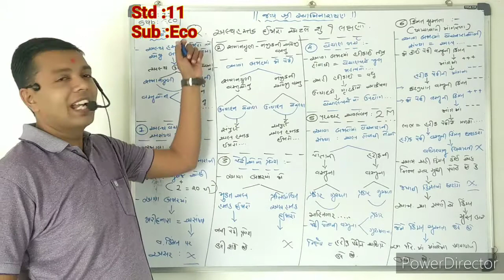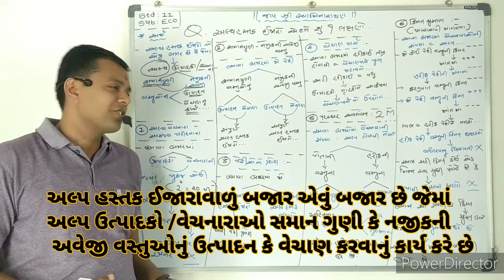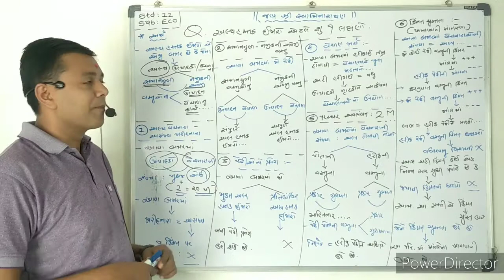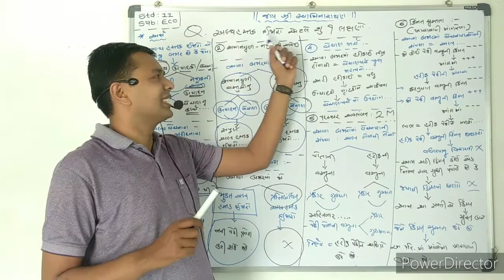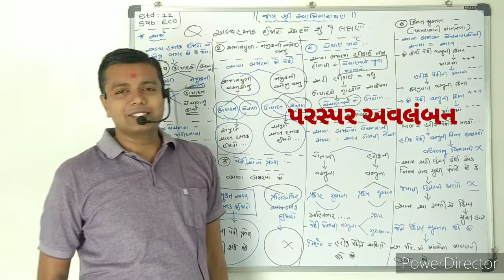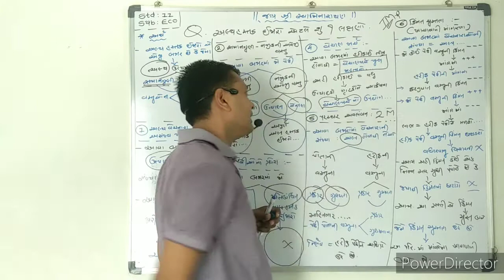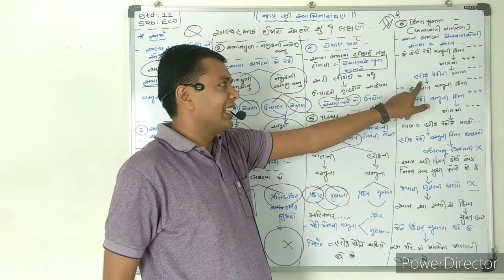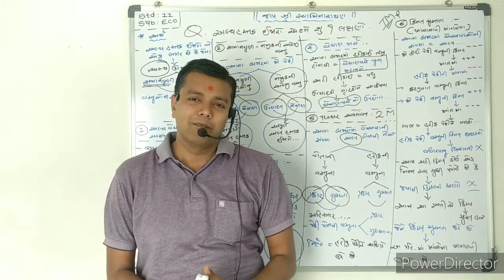અલ્પ હસ્તક ઈજારો એટલે શું? તેના લક્ષણો.. મોદી સર..9408286746